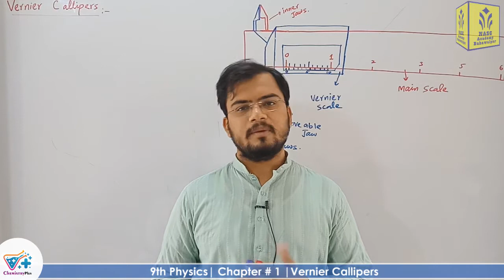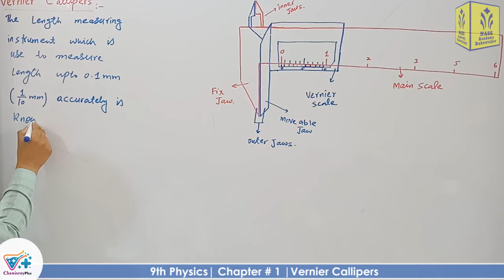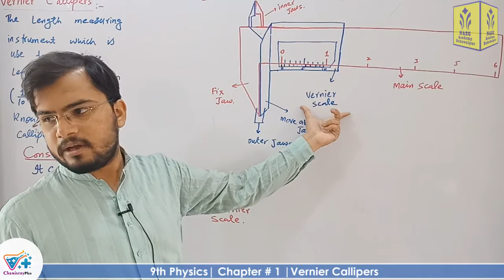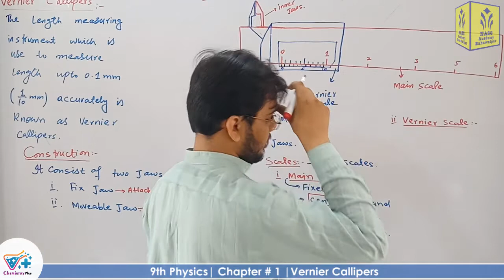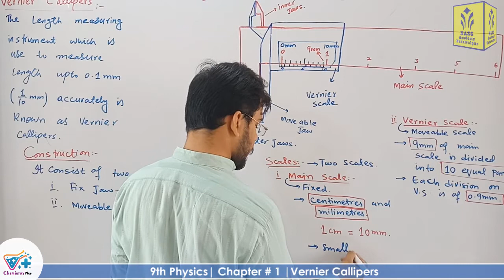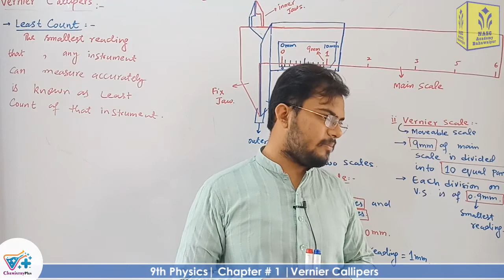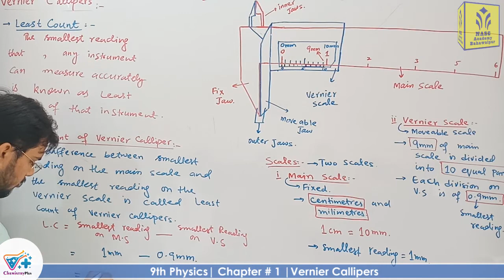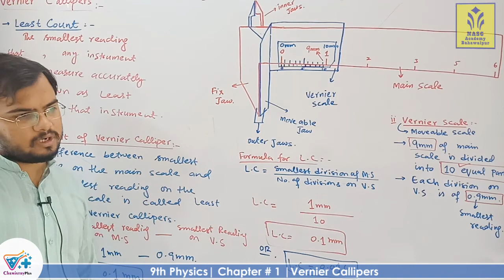vernier calipers | Chapter # 1 | Physics Class 9th | Lec # 6